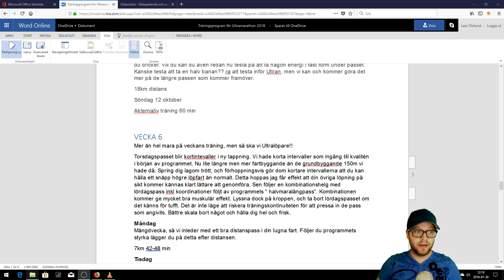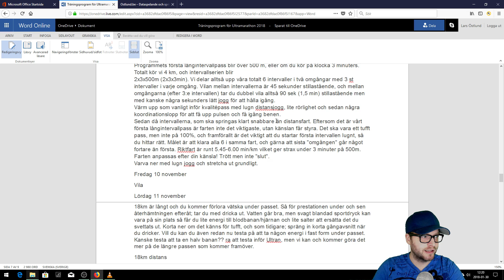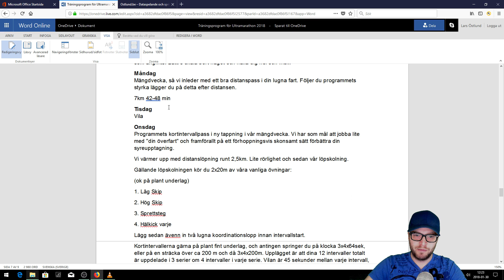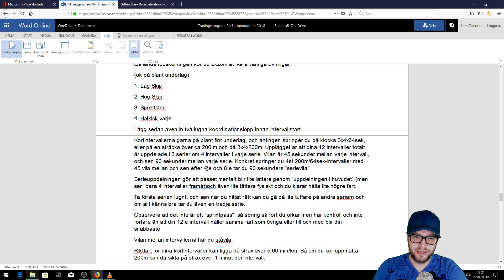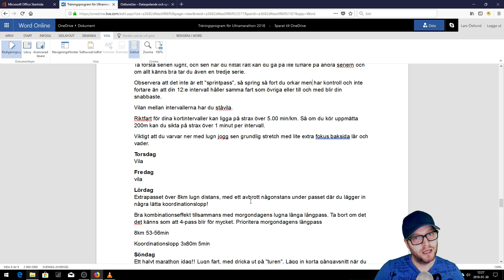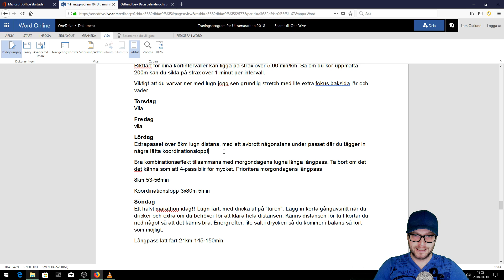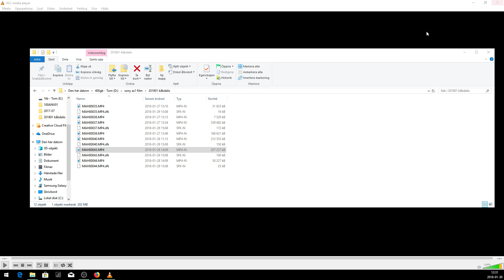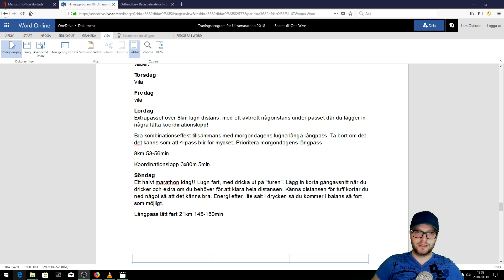Ultralöpning v2 021 - Träningsschema v6 Halvmaran i veckan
I veckan springer jag mer än ett marathon totalt.
Jag försöker går från dåligt tränad motionär till att kunna springa Ultramarathon.
Äntligen är träningsprogram för vecka 6 redo för visning. Köpte detta program för några år sedan på marathon.se. Där finns många program att kika på, dock inte några ultraprogam längre.

VECKA 6

Mer än hel mara på veckans träning, men så ska vi Ultralöpare!!

Torsdagspasset blir kortintevaller i ny tappning. Vi hade korta intervaller som ingång till kvalitén i början av programmet. Nu lite längre men mer fartbyggande än de grundbyggande 150m vi hade då. Spring dig lagom trött, och förhoppningsvis gör dom kortare intervallerna att du kan hålla ett snäpp högre löpfart än normalt. Detta hoppas jag får effekt att din övriga löpning på sikt kommer kännas klart lättare att genomföra. Sen följer en kombinationshelg med lördagspass inkl koordinationer följt av programmets " halvmaralångpass". Kombinationen kommer ge mycket bra muskulär effekt. Lyssna dock på kroppen, och ta bort lördagspasset om det känns för tufft. Det är inte läge att riskera träningskontinuiteten för att pressa in de pass som angivits. Bättre skala bort något och hålla dig hel och frisk.

Måndag
Mängdvecka, så vi inleder med ett bra distanspass i din lugna fart. Följer du programmets styrka lägger du på detta efter distansen.

7km 42-48 min

Tisdag
Vila

Onsdag
Programmets kortintervallpass i ny tappning i vår mängdvecka. Vi har som mål att jobba lite med "din överfart" och framförallt på ett förhoppningsvis skonsamt sätt förbättra din syreupptagning.

Vi värmer upp med distanslöpning runt 2,5km. Lite rörlighet och sedan vår löpskolning.

Gällande löpskolningen kör du 2x20m av våra vanliga övningar:

(ok på plant underlag)

1. Låg Skip

2. Hög Skip

3. Sprettsteg

4. Hälkick varje

Lägg sedan även in två lugna koordinationslopp innan intervallstart.

Kortintervallerna gärna på plant fint underlag, och antingen springer du på klocka 3x4x64sek, eller på en sträcka över ca 200 m och då 3x4x200m. Upplägget är att dina 12 intervaller totalt är uppdelade i 3 serier om 4 intervaller i varje serie. Vilan är 45 sekunder mellan varje intervall, och sen 90 sekunder mellan varje serie. Konkret springer du 4st 200m/64sek-intervaller med 45 vila mellan och sen efter 4:e och 8:e tar du 90 sekunders "serievila".

Serieuppdelningen gör att passet mentalt blir lite lättare genom "uppdelningen i huvudet" (man ser "bara 4 intervaller framåt)och även lite lättare fysiskt och du klarar hålla lite högre fart.

Ta första serien lugnt, och sen när du hittat rätt kan du gå på lite tuffare på andra seriern och om allt känns bra tar du även en tredje serie.

Observera att det inte är ett "sprintpass", så spring så fort du orkar men har kontroll och inte fortare än att din 12:e intervall håller samma fart som övriga eller till och med blir din snabbaste.

Vilan mellan intervallerna har du ståvila.

Riktfart för dina kortintervaller kan ligga på strax över 5.00 min/km. Så om du kör uppmätta 200m kan du sikta på strax över 1 minut per intervall.

Viktigt att du varvar ner med lugn jogg sen grundlig stretch med lite extra fokus baksida lår och vader.

Torsdag
Vila

Fredag
vila

Lördag
Extrapasset över 8km lugn distans, med ett avbrott någonstans under passet där du lägger in några lätta koordinationslopp!

Bra kombinationseffekt tillsammans med morgondagens lugna långa långpass. Ta bort om det det känns som att 4-pass blir för mycket. Prioritera morgondagens långpass

8km 53-56min

Koordinationslopp 3x80m 5min

Söndag
Ett halvt marathon idag!! Lugn fart, med dricka ut på "turen". Lägg in korta gångavsnitt när du dricker och extra om du behöver för att klara hela distansen. Känns distansen för tuff kortar du ned något så att det känns bra. Energi efter, lite salt i drycken så du kommer i balans så fort som möjligt.

Långpass lätt fart 21km 145-150min